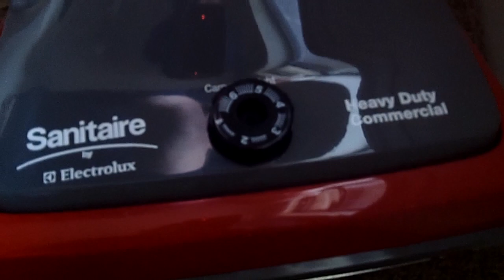Sanitaire SC679J Vacuuming A Dirty Carpet....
This video was made in a dark room but still does a good job of showing the SC679J vacuuming in a commercial aspect. On this job, we used the Vibra-Groomer II Brush Roll (see link below), which we show at the end of the video.